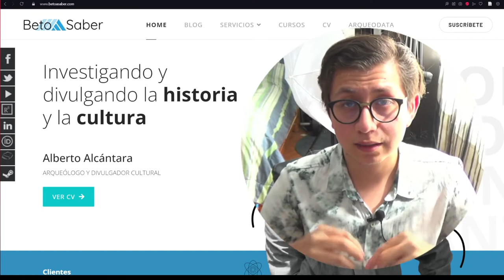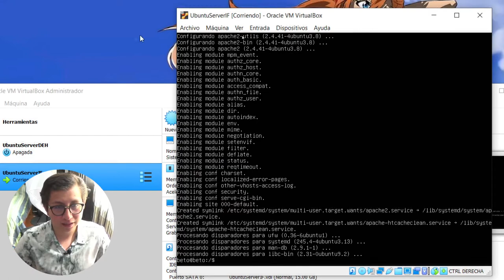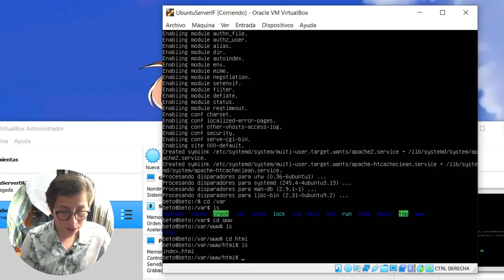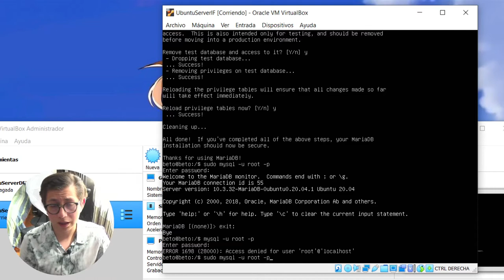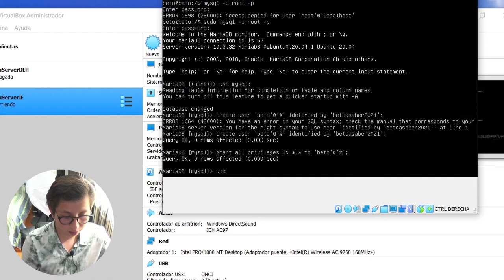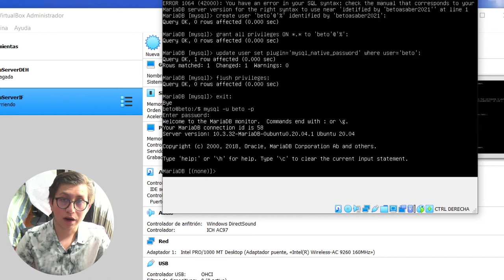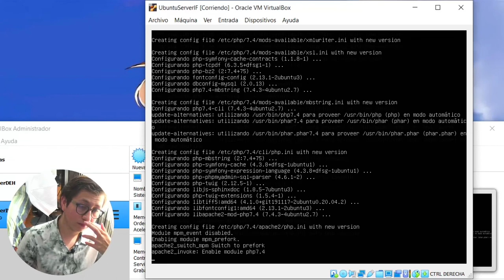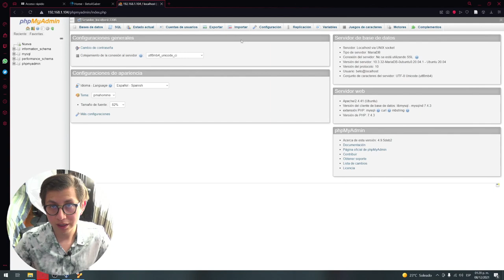Montar servidor en Ubuntu server (Apache - PHP - MariaDB)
En este video monto el servidor web con la triada de aplicaciones para su funcionamiento.

00:00 Inicio
02:28 Instalar Apache 2
04:41 Instalar MariaDB Server
07:09 Crear usuario en base de datos mysql
10:36 Instalar PHP My Admin
13:09 Final